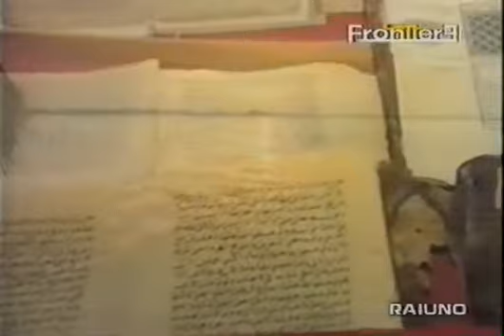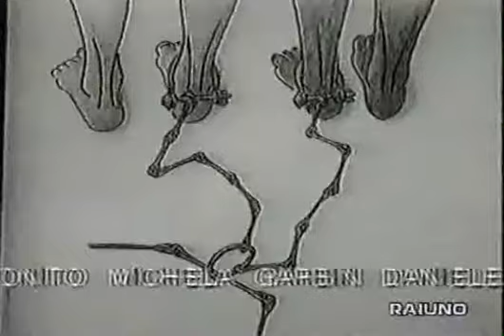Franco Guarino ..Uomini e Schiavi TG1 parte4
Reportage sulle rotte africane degli ultimi schiavi. Dal Golfo di Guinea al centro dell'Africa e attaverso il deserto sahariano resistono ancora oggi trafficanti di vite umane e animali.In questa occasione per liberare alcuni ragazzi schiavi in Sud Sudan abbiamo pagato i rapitori per poi poter liberare un gruppo di prigionieri.